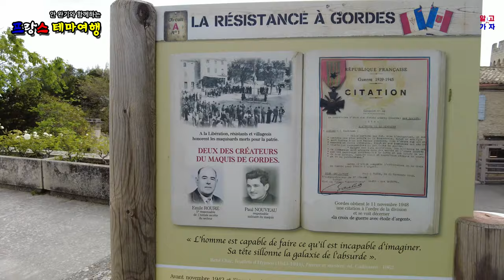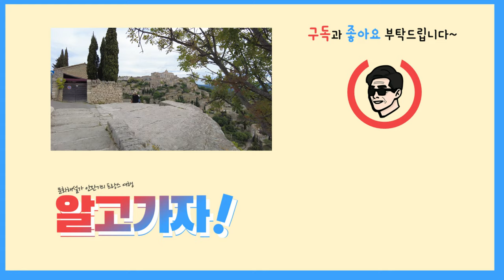[프랑스] 프로방스 지방에서 꼭 가봐야 할 아름다운 중세 마을 '고흐드' Gordes (4K)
‘프로방스’(Provence) 지방 ‘보끌뤼즈’(Vaucluse) 지역의 ‘뤼베롱 지방공원’(Parc naturel régional du Luberon)에 라벤다, 올리브, 토마토, 해바라기, 프로방스의 전형적인 농가인 마스(Mas)들의 강렬한 원색 사이로 보이는 높은 언덕 위에 위치한 인구 약 2천명의 ‘고르드’는 수 많은 관광객이 방문하는 유서 깊은 중세 마을이다.

주변 평야를 잘 감시할 수 있는 언덕 위의 마을 중앙에 우뚝 솟은 웅장한 큰 성은 한때 파괴되었던 것을 1525년 훌륭한 르네상스 양식으로 재 건축한 것이며, 이 마을에서 채취되는 석회암 중에 단단하기로 소문난 « molasse »는 건축자재로 애용되었으며, 무엇보다도 «고르드의 돌 »(Pierre de Gordes)은 벽난로나 오븐을 만들 때 꼭 필요한 자재로 유명하였다. 요즘은 버려진 암석 채취장을 전시 공간으로 이용하기도….

8세기에 베네딕틴 수도회의 ‘생 샤프레’(Saint-Chaffret) 수도원이 속세와 먼 이곳에 들어서고, 강력한 ‘기욤 다구’(Guillaume d’Agoult) 가문이 11세기에 주변 마을을 굽어볼 수 있는 언덕 위에 거대하고 육중한 성을 세운다. 역사적으로 침략을 많이 당하다 보니 아마도 자신들의 위용을 과대 포장하여 상대방의 의지를 꺾기 위하여 마을 규모에 비하여 너무 크고 웅장한 성과 성당을 세운 것이리라….

13세기에는, 근동의 강력한 대영주 ‘사부아 Savoie’ 공작령으로 편입되고, 영국과의 백년 전쟁이 발발하자, 적의 위협으로부터 보호하기 위하여 성벽을 높이 쌓아 요새화한다.

절대왕권을 이루었던 ‘루이 14세’의 치세 말기인 1709년 처절한 흉년과 혹독한 겨울의 한파에 시달린 주민들에게, 엎친 데 덮친 격으로 1712년 남프랑스의 ‘마르세유 Marseille’ 항구에서 시작되어, 유럽전역을 휩쓸어 인구의 절반을 앗아간 페스트가 번지면서 마을이 폐허로 변한다. 18세기 후반부터 19세기 중엽까지, 가내 수공업을 위한 누에고치 재배농가와 올리브, 아멍드, 무화과 재배를 통한 경제활동이 번성하면서, 서서히 마을이 번창하기 시작하지만….

가죽신발 세공업자들이 많았었는데, 왼발과 오른발 신발을 따로 만들던 다른 마을들과 다르게, 양쪽 신발을 똑 같은 모양으로 만들던 전통만을 고집한 덕분에 가죽신발 수공업은 사양길로 접어든다. 19세기말부터 20세기 초반부 사이, 여러 차례의 지진으로 집과 물레방앗간들이 무너져 내리고, 혹독한 추위로 농작물 수확량이 감소하여, 지역민들의 경제상황이 악화되자 주민들이 고향을 떠난다.

2차세계대전 당시, 레지스탕스 운동이 활발하던 곳으로, 철수를 시작한 독일군들이 피난을 가지 못하고 남아있던 주민들을 사살하였고 맞은편 언덕에 대포를 설치하고는 조준 폭격하여 마을을 파괴시키는 만행을 자행하는데 특히, 연합군들의 추격을 저지하는 장애물을 만들고자 마을 입구와 교차로 주변의 건물 20군데를 파괴하였다.

전쟁 후 복원과정에서 ‘샤갈 Marc Chagall’을 비롯한 많은 예술가들이 협심하여 지금의 모습으로 보존된다. André Lhote, Jean Deyrolle, Victor Vasarely, Pol Mara….

마을에서 서쪽으로 약 10분 정도 이동하면 부르고뉴 지방의 ‘시토’(Citeaux)에서 시작되어 12-13세기 유행하였던 ‘시토회’(Abbaye cistercienne) 수도회에서 로마네스크 양식으로 1148년에 세운 ‘세낭크 수도원’에 도착한다. 남 프랑스를 소개하는 책자에 단골손님으로 등장하는, 라벤더 밭으로 둘러싸인 수도원이 바로 이곳 !

‘까바이용’(Cavaillon) 지역의 대주교인 ‘알팡’(Alfant)과 프로뱅스&바르셀로나 백작인 ‘라몽 베랑게 2세‘(Ramon Berenguer II)의 후원으로 초기 시토회 수도원의 건축 모습을 가장 잘 보여주는 이 곳은 현재까지 엄격한 규율 속에 수도원으로서의 역할을 계속 이어오고 있다.

Intense primary colors of lavender, olives, tomatoes, sunflowers, and Mas, typical farmers of Provence, in the Parc naturel régional du Luberon in the Vaucluse region of Provence. 'Gord', with a population of about 2,000, located on a high hill visible in the distance, is a historic medieval village visited by numerous tourists.

The magnificent castle, which stands in the center of the village on a hill overlooking the surrounding plains, was once destroyed and rebuilt in a fine Renaissance style in 1525. It was built using « molasse », which is famous for being hard among the limestones mined in this town. It was widely used as a material, and above all, the «Gordes stone» (Pierre de Gordes) was famous as an essential material for making fireplaces and ovens. These days, abandoned rock quarries are used as exhibition spaces... .

places to visit in france. interesting facts about france.